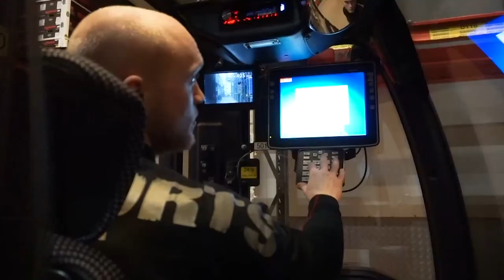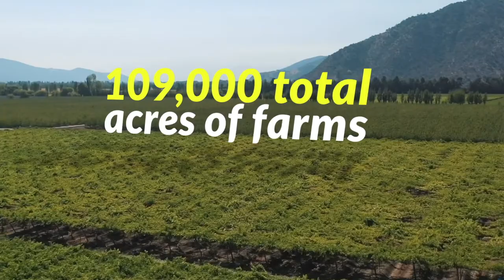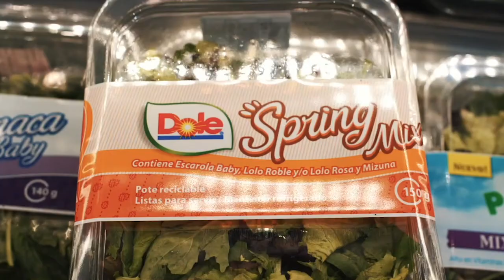Dole plc Introduction - Aug 2021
Introducing the premier global leader in fresh produce. Marketing the most nutritious of products with the lowest environmental impact.